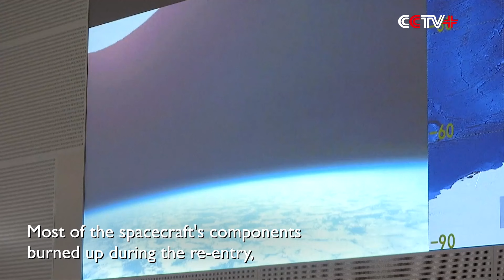China's Tianzhou-5 Cargo Spacecraft Re-Enters Atmosphere After Completing Mission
China's Tianzhou-5 cargo spacecraft re-entered the atmosphere in a controlled manner at 09:13 a.m.local time on Tuesday, according to the China Manned Space Agency (CMS).